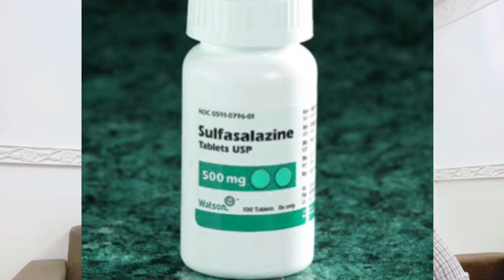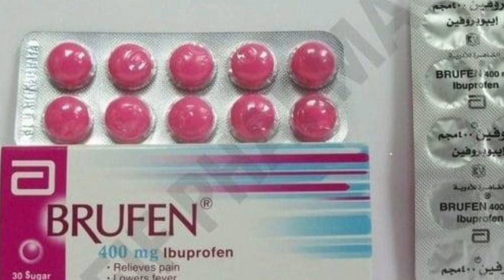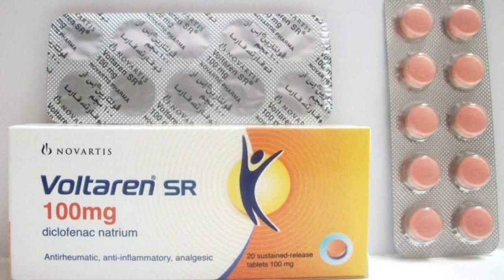كوارث يفعلها الاطباء اثناء كتابه الروشته | ٨ حاجات لازم الدكتور ياخد باله منها وهو بيكتب الروشته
⌂ هتتعرف فى الفيديو دة على ٨ حاجات لازم الدكتور ياخد باله منها وهو بيكتب الروشته للمريض و مضاعفات خطيره للمريض لو الدكتور نسى يقوله على ال ٨ حاجات دى | دكتور طارق تركى - الواتس اب

حذاء مريض السكر بين المسموح والممنوع | مواصفات حذاء مريض السكر | اماكن بيع احذية السكر فى مصر

 »»»»  تابعنا على جميع مواقعنا الاجتماعية

»»»»   كلمات البحث :
حاجات لازم الدكتور ياخد باله منها وهو بيكتب الروشته للمريض,اخطاء يقع فيها الاطباء,مشاكل يقع فيها المرضى بسبب الاطباء,مضاعفات يقع فيها المرضى بسبب الاطباء,امور خطيرة يقع فيها المرضى بسبب الاطباء